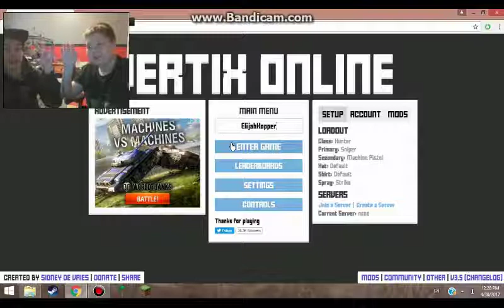Vertix Ep. 4: With Gabe!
Today I make some videos with my Best friend Gabe. We play one of our favorite .io and flash games: Vertix.io.

Leave a like for more videos like this. (Either way I have about 20 more of these videos to post so weather or not you Like it will keep coming(Plus he's coming over again soon (So even if you dislike then you should just go away and keep crying in the fetal position on your shower floor!)))